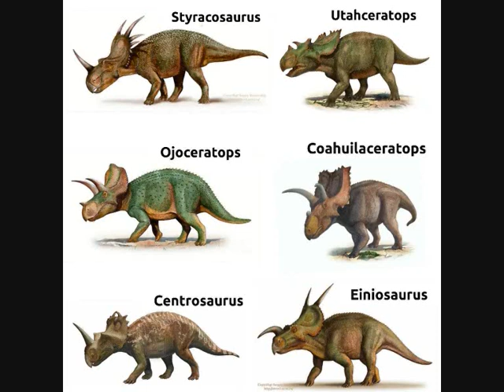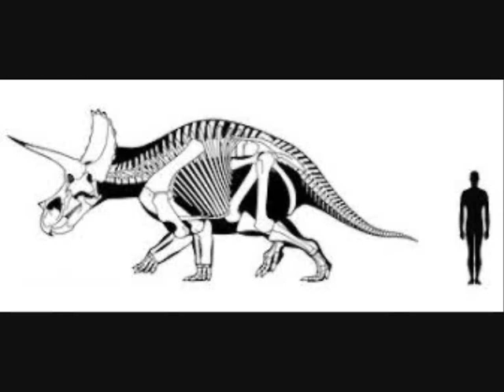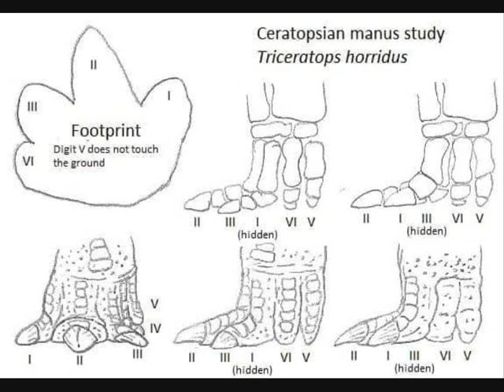Dinosaurios: Triceratops (Cara con tres cuernos)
Cuando llega una estrella como ésta...
¡Que se aparte todo lo demás!
TRICERATOPS
Dinosaurio ornitisquio ceratópido casmosaurino descrito en 1889 por el doctor Othniel Charles Marsh.